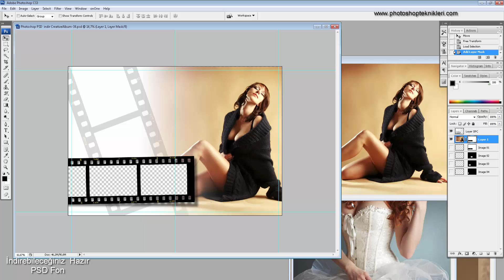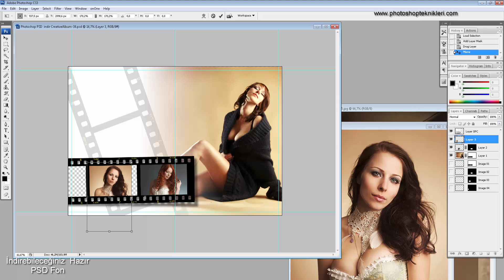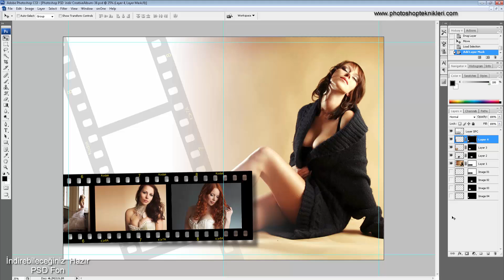Photoshop Eğitimi | Photoshop PSD indir CreativeAlbum-38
Creative Album-38 Albüm Tasarımlarınızda Kulanabileceğiniz Bu  Sayfa çalışmasının Photoshop  Creative Album  PSD formatında indirebilirsiniz.

▽ Follow - Diğer Bağlantılarım